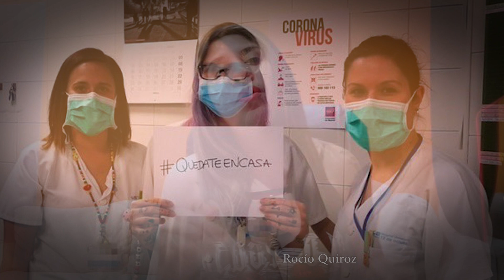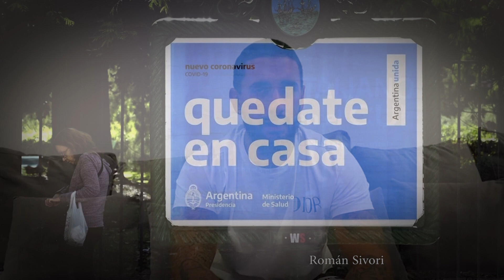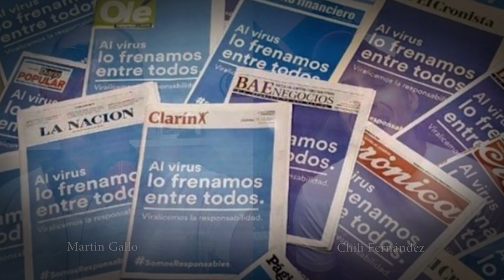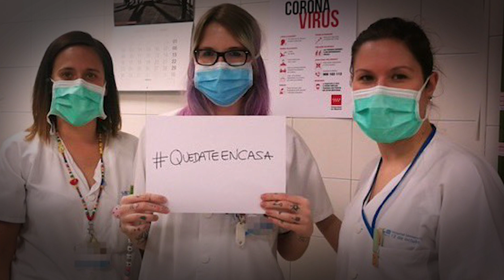DaleAlegria - La movida Tropical se une para darte una alegria